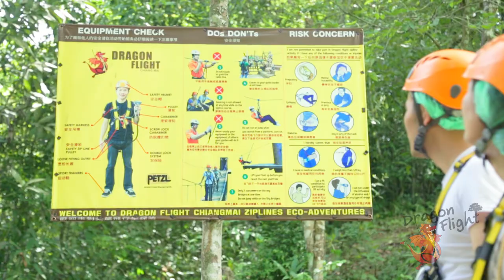Dragon Flight Zipline Chiangmai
ENJOY THE EXCITING EXTREME ADVENTURE WITH 55 PLATFORMS .